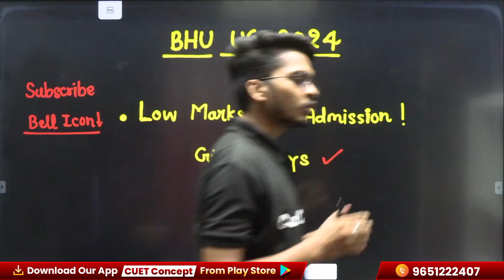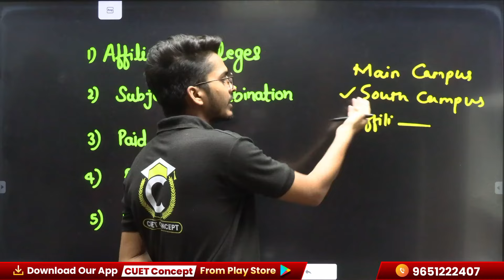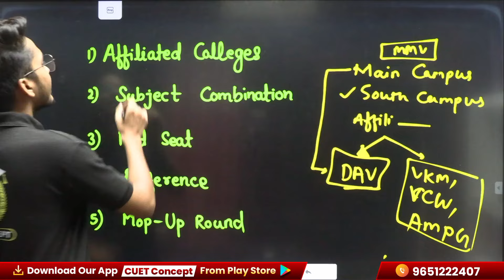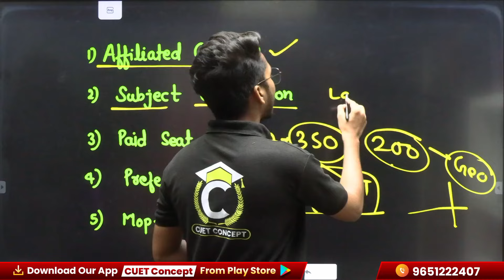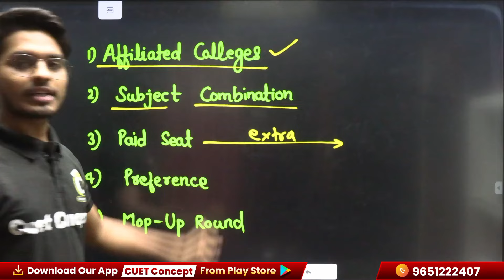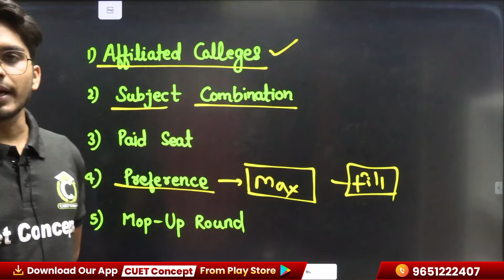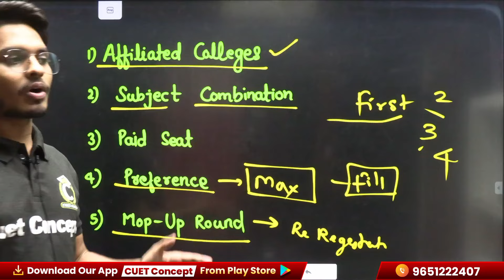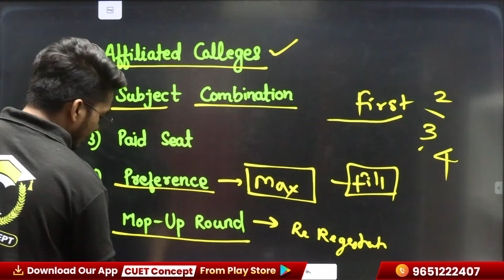BHU UG 2024 | कम नंबर पर एडमिशन ! | Boys & Girls | Must watch - Low marks Aspirants | CUET Concept